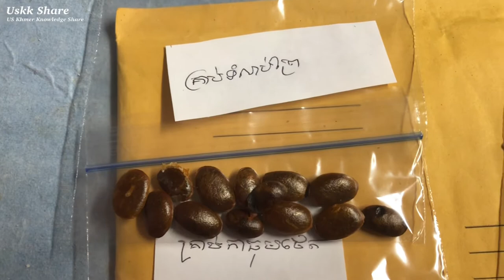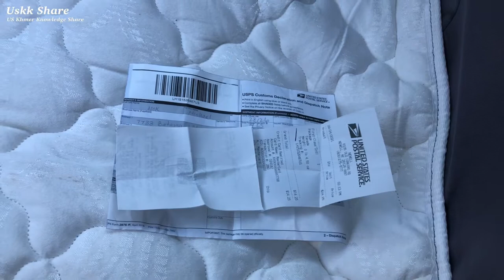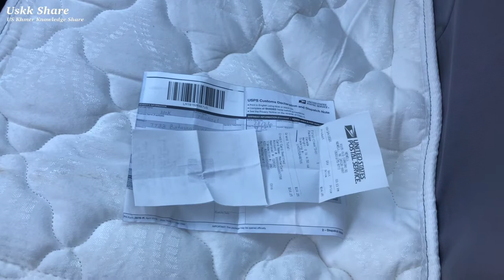ផ្ញើគ្រាប់ពូជទៅបងកាណាដា Send String Bean Seeds to Canada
សូមអរគុណ ពីខ្ញុំខ្មែរអាមេរិក
ការដើរកម្សាន្ដនាំមកនូវបទពិសោធន៍ចំពោះជីវិតពិតក្នុងការរស់នៅប្រចាំថ្ងៃ និង បានចំណេញពេលវេលាដែកកន្លងទៅអោយមានប្រយជន៍។ មើកវីដីអូផ្សេងទៀត...